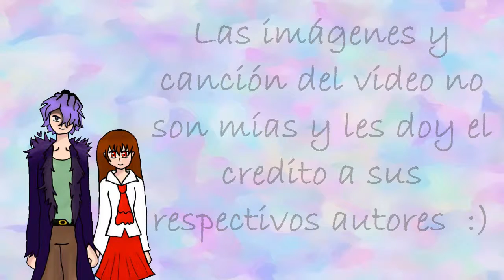Ib | Ib y Garry Tributo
Ib y Garry Tributo Final Promesa de Reunión

Las imágenes y canción no son mías les doy el crédito a sus respectivos autores :D